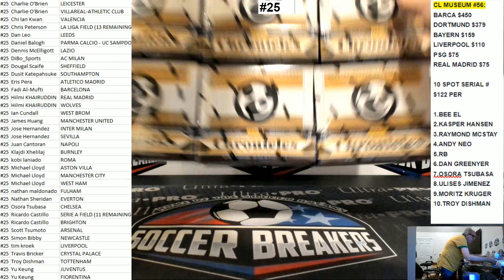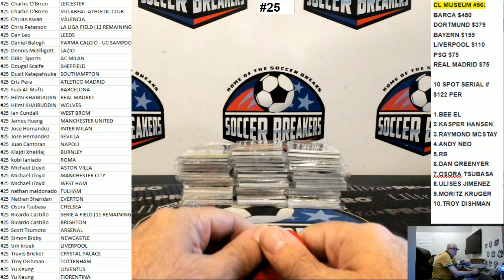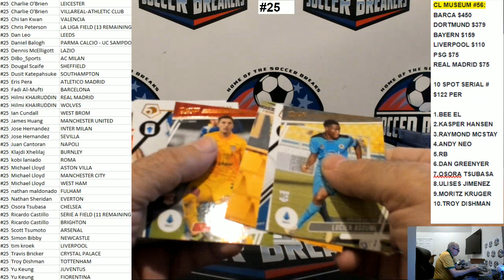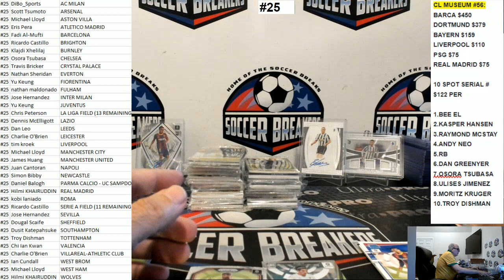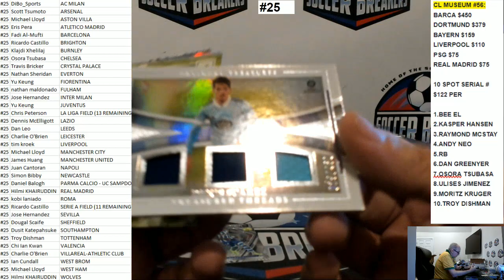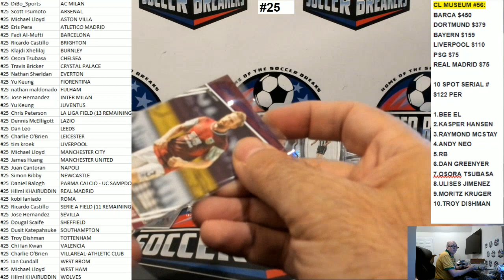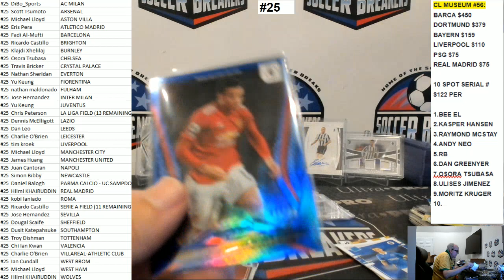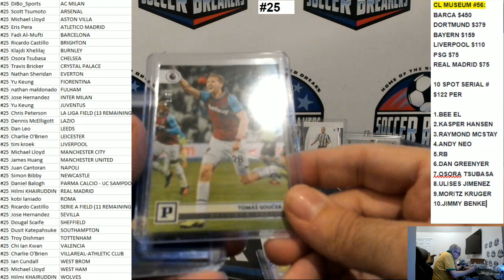2020-21 PANINI CHRONICLES SOCCER 6 HOBBY BOX PICK YOUR TEAM PYT BREAK #25 (SOCCER BREAKERS FC)